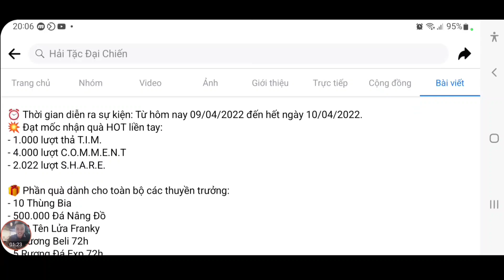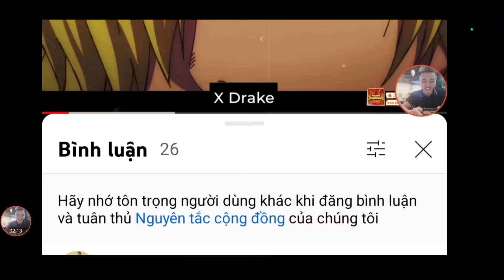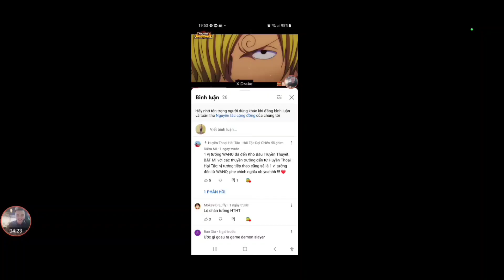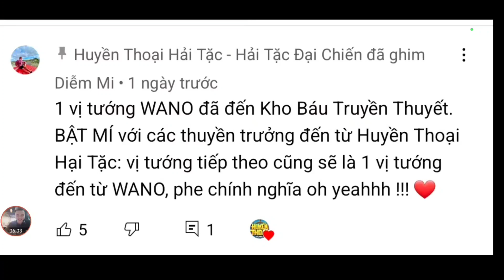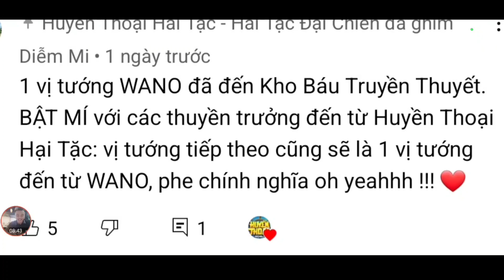Cập Nhật Quà Code Huyền Thoại Hải Tặc | Lộ Thông Tin Tướng Mới Sắp Ra Mắt | ttđp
1 like, 1 comment, 1 share là động lực giúp mình làm những vidieo tiếp theo!
HTDCTANTHU
LIKEPAGE999K
VIPCODE2TRIEU
HUYENTHOAIHAITAC
Q3SV4U8J6GN1D